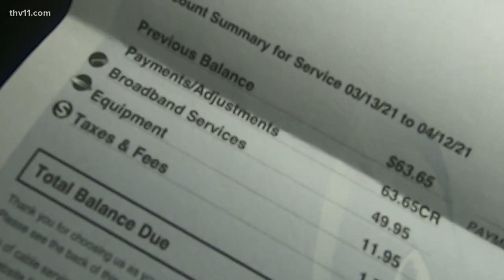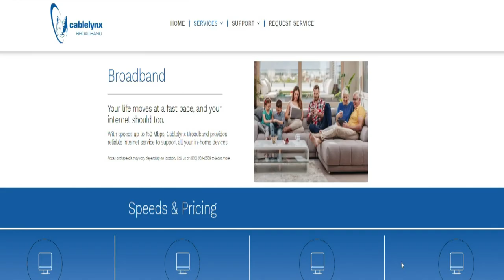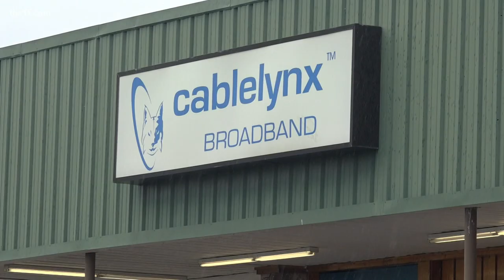What you need to know about the new 'Emergency Broadband Relief Program'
Qualified consumers are eligible to receive up to $50 off of their internet bills, but many providers are having difficulty optimizing the program for customers.